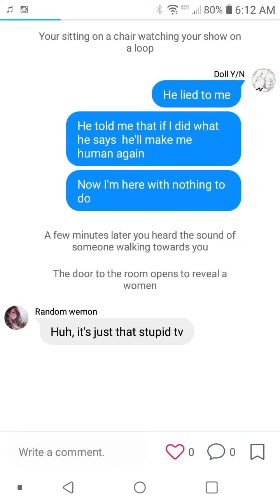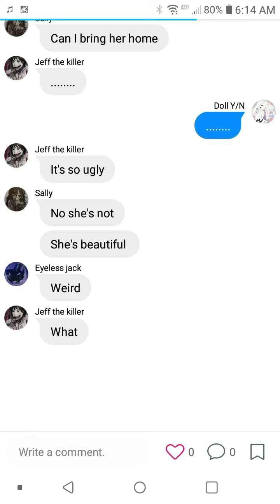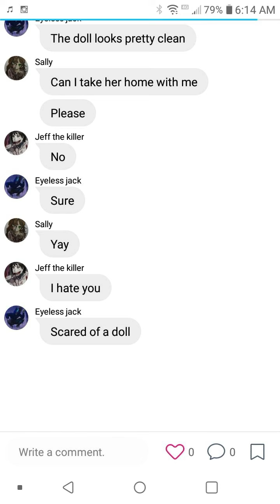Creepypasta Sally x doll Y/N part 2 sally's new doll